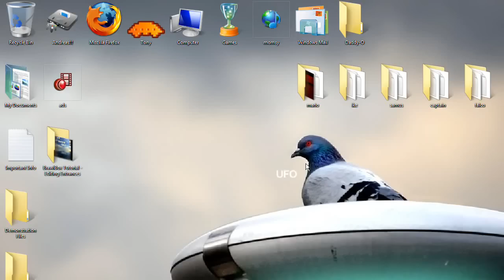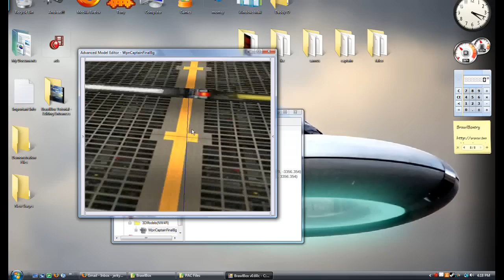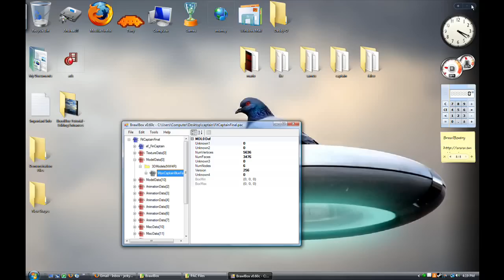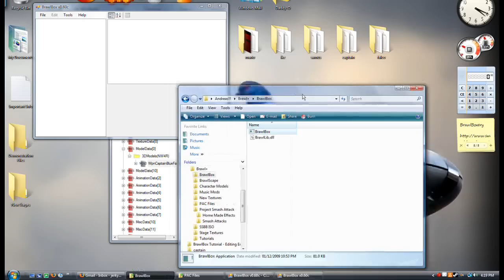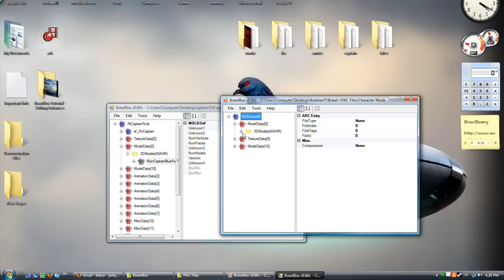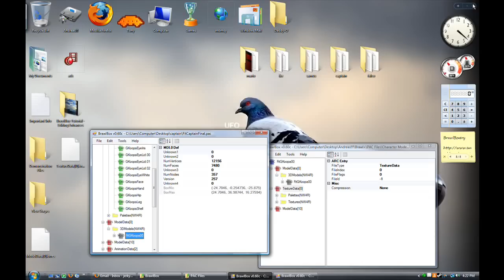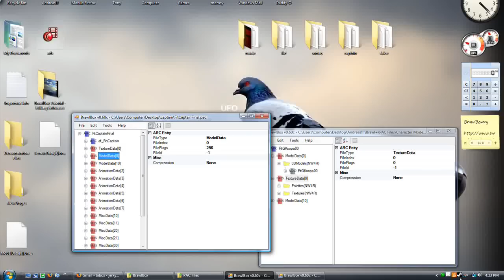BrawlBox Tutorial - Editing Final Smashes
Oh My Gosh! Did I Just Go There? Editing Final Smashes?!
I'm So Amazing! Check It Out, And Learn How To Make Some Of The Craziest Moves Ever Thought Up.

I'm Kindly Asking Anyone With A Little Bit Of Extra Cash To Donate Some Money To My University Savings, I Cannot Continue To Make These Tutorials And Get A Job Full Time To Pay The Bills, Please, Any Amount Helps, I Thank You In Advance.
Make A Small Donation To Keep Me From Getting Bored Of Making Tutorials!
Pay Me To Do Something For You!